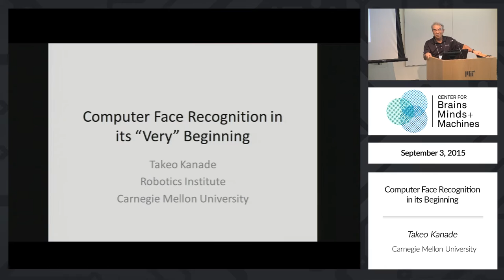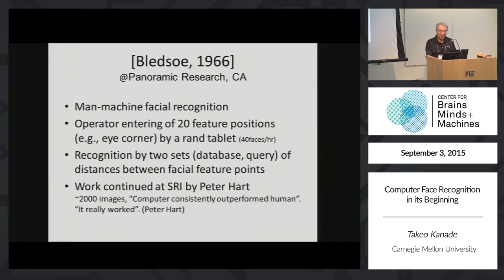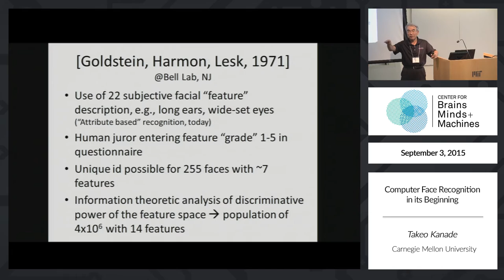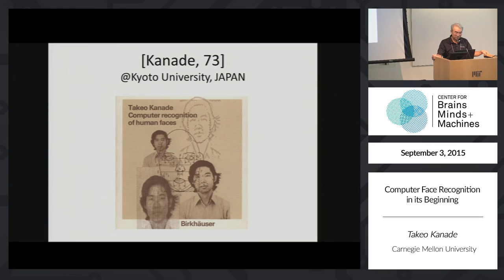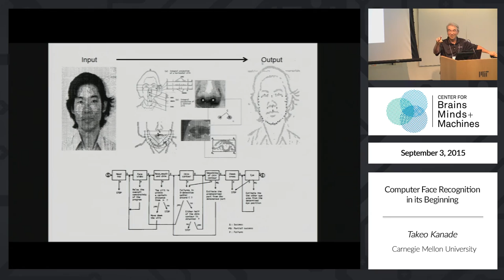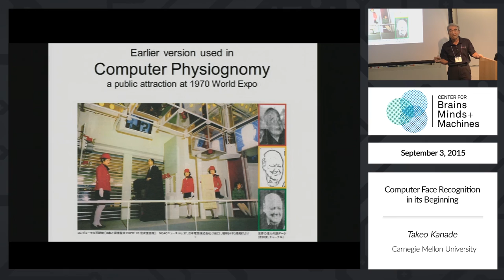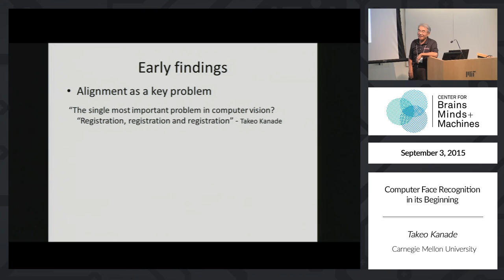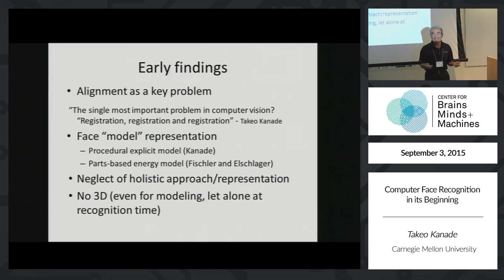Takeo Kanade: Computer Face Recognition in its Beginning